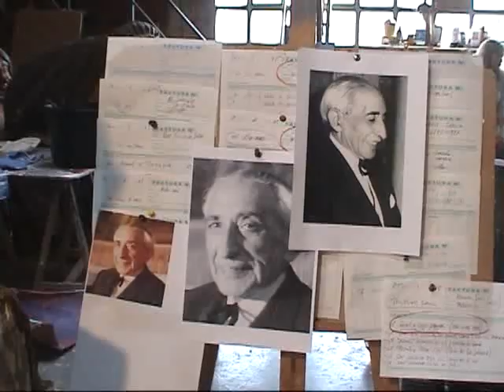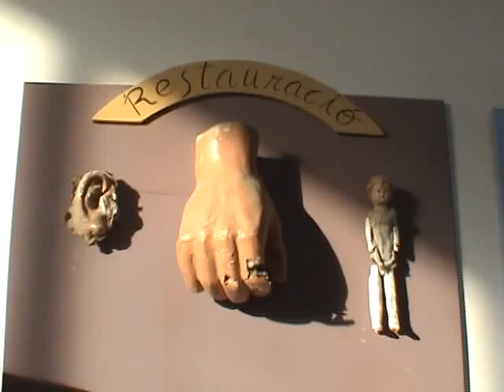Taller de gegants Ventura & Hosta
Taller de gegants i capgrossos de Navata a Girona.